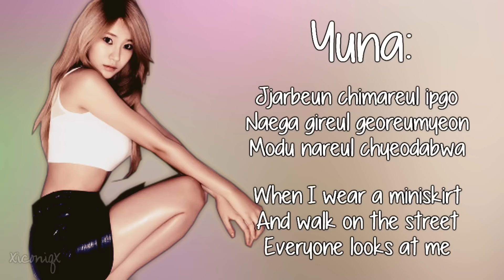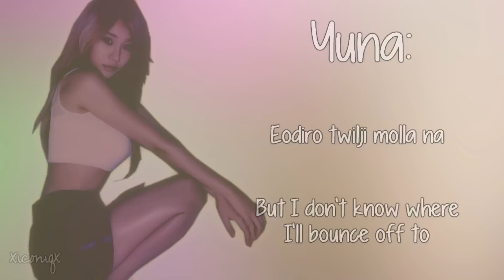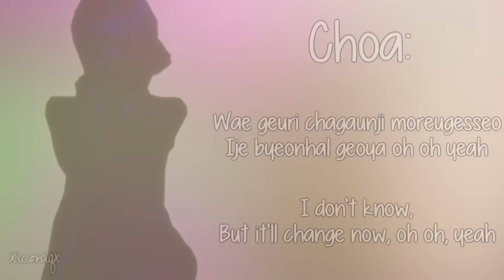AOA - Miniskirt [Eng Sub, Member Coded + Romanisation] HD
AOA - Miniskirt [Eng Sub + Romanisation] HD

I like this comeback a lot, even more than Confused! It can be little tiring hearing Brave Brothers create similar songs for girl groups over and over, but I'm liking this one. Sexy concepts are taking over ;A; aha

Credit:
Lyrics: colorcodedlyrics

EXTRA TAGS: AoA Miniskirt Eng Sub Eng Lyrics Trans Translation Rom Romanization Romanisation Lyric Video Video HD xiconiqx Seolhyun Jimin Choa Yuna Chanmi Mina Hyejeong Ace of Angels Mini Skirt